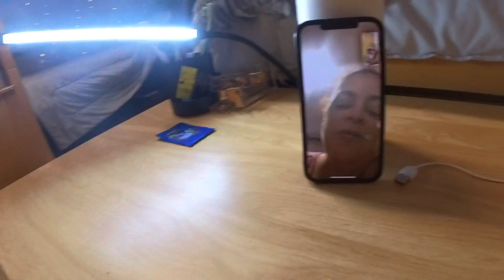Nichols College Cheer- Day in the Life with Ainek Mendez